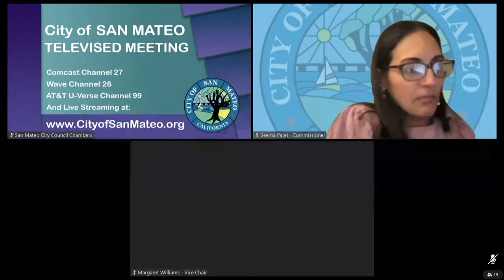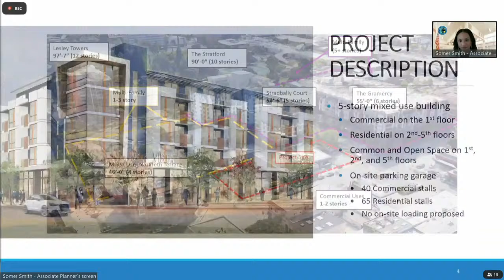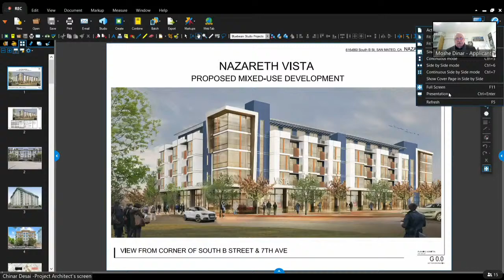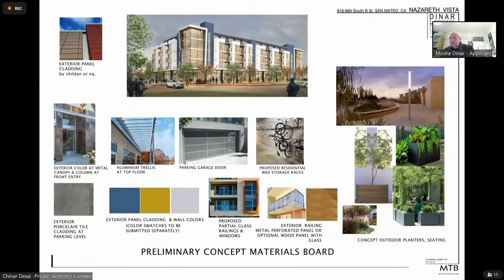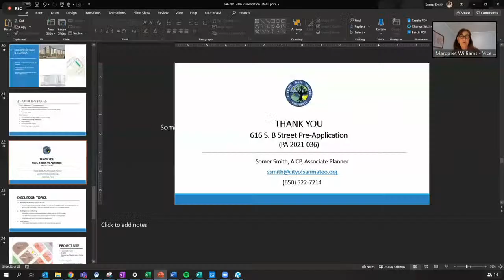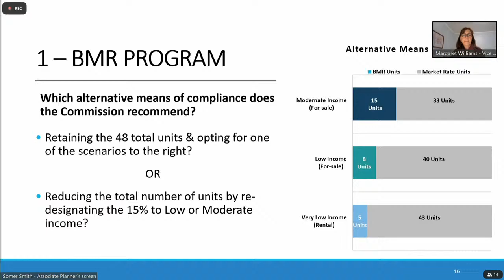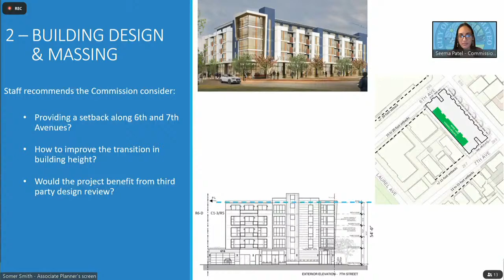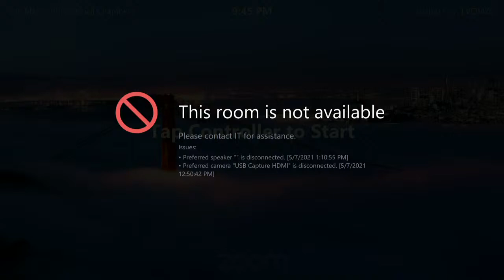Planning Commission Regular Meeting - 2/8/2022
0:00 start
0:22 Pledge of Allegiance
0:30 Roll Call
2:11 Item 1
3:38 Public Comment
5:21 Public Hearing
2:30:00 Announcements